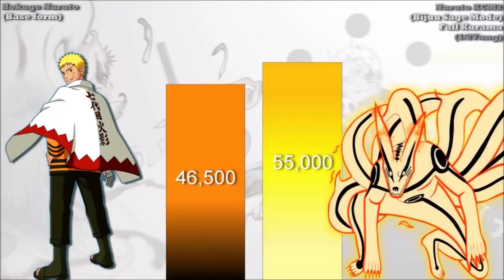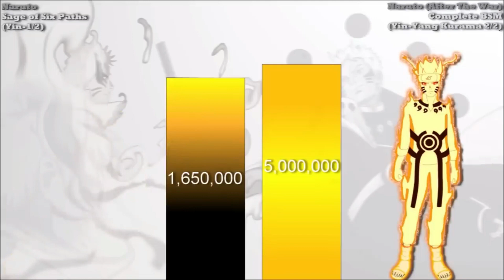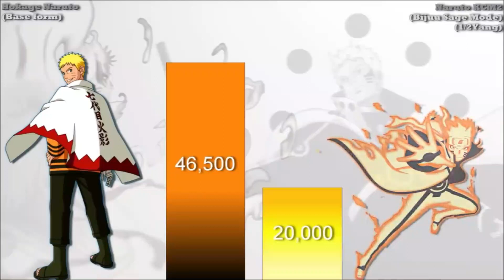tiktok 2022 viral compilation song daaru official part 3